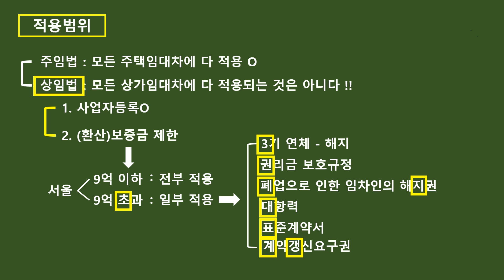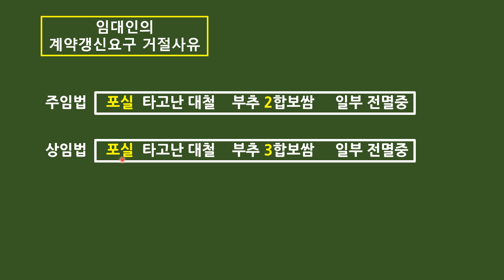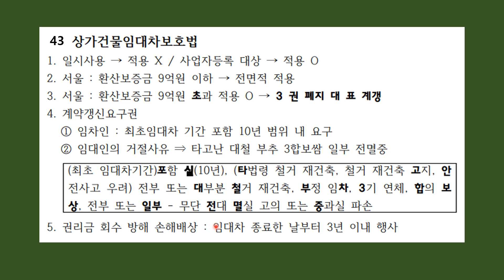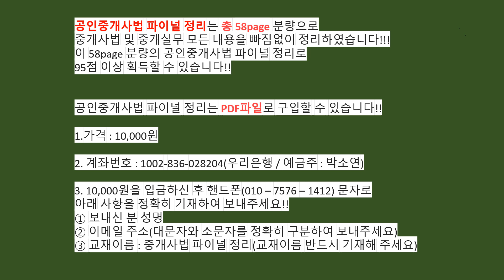공인중개사법 파이널 정리 제43강 상가건물임대차보호법